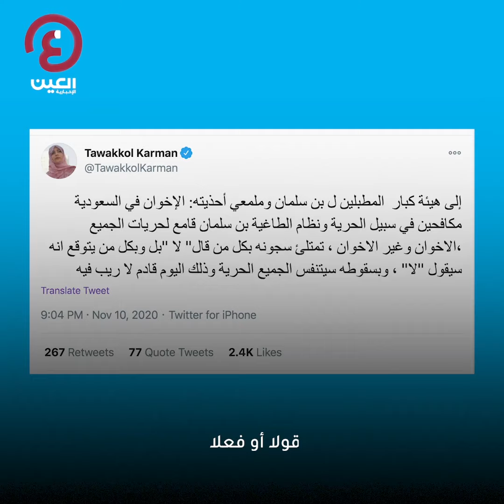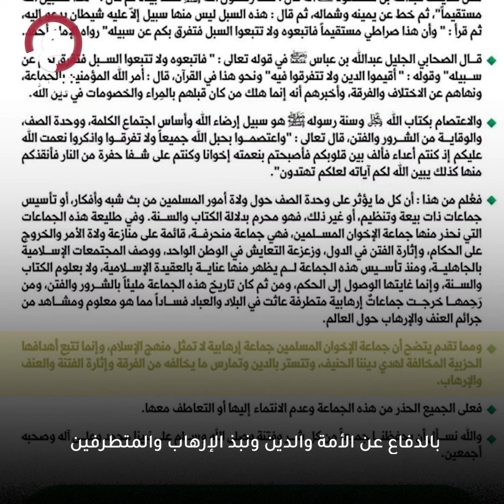توكل كرمان.. عقرب الإخوان في خدمة الشيطان